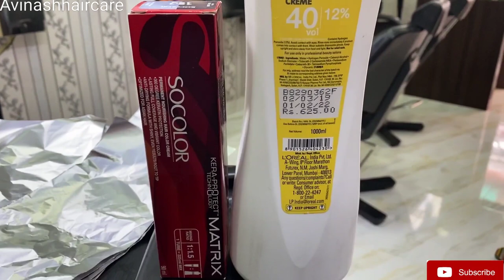How to Highlight Hair With smartbond in Hindi/ tutorial/ weaving technique/ Hair Highlight/colouring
Highlights easy way
Highlights free hand technique
golden Highlights
Matrix and loreal
Hair Highlights for brown hair
Hair Highlights hacks
Hair Highlights easy way